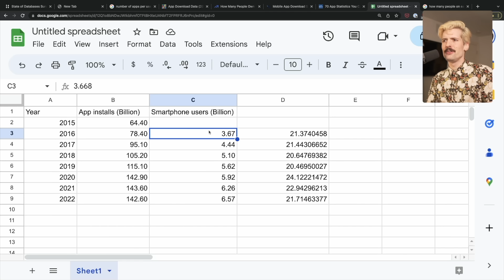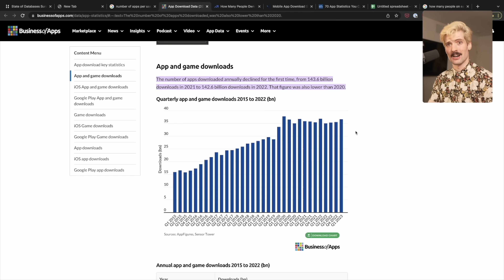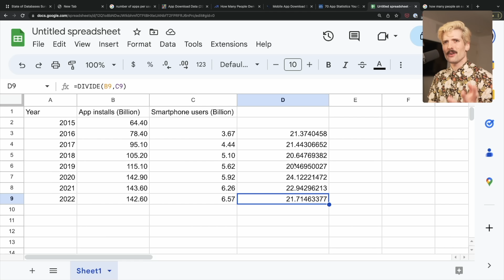The Scary Truth About Mobile Apps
Mobile apps are in a...scary spot. Wanted to talk some numbers here.

SOURCES
Survey 1 number of apps downloaded,was also lower than 2020